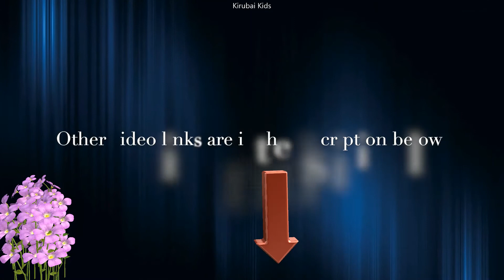Kindergarten Concept - Five Magic Words/ Five Golden Words/ Kirubai Kids/ Magic Words Usage